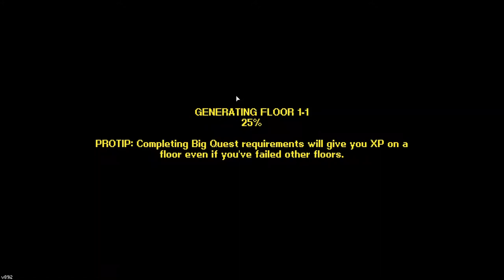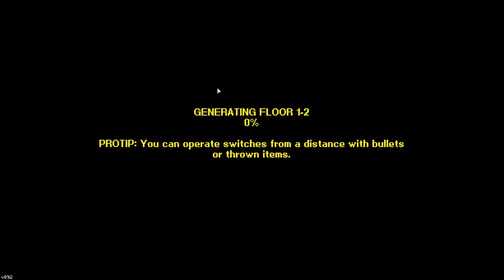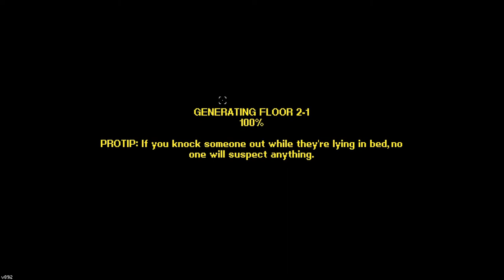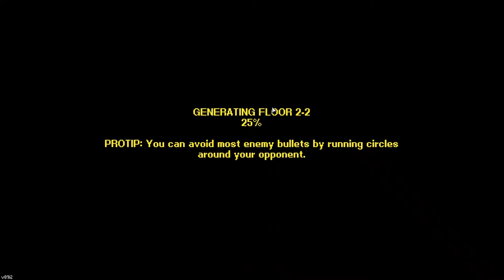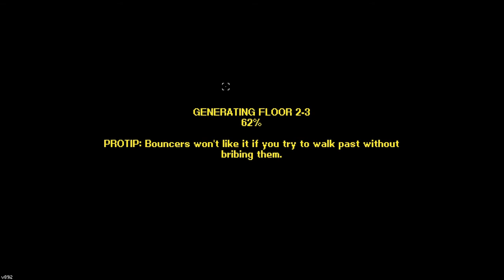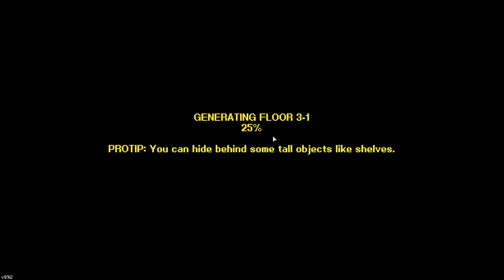2D GTA RPG Joker Gameplay Street of Rogue